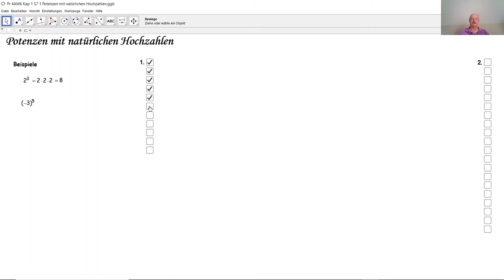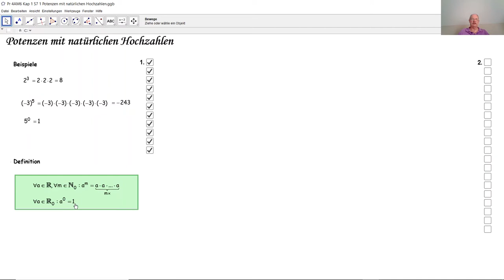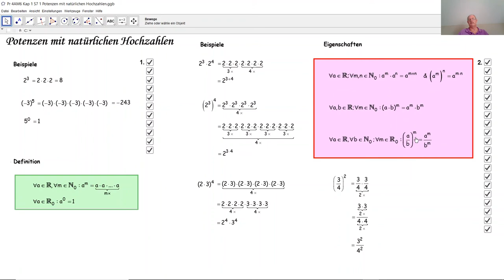Potenzen mit natürlichen Hochzahlen D4006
D4006 Natürliche Hochzahlen, Natürliche Exponenten, Potenzen mit natürlichen Hochzahlen, Eigenschaften der Potenzen mit natürlichen Hochzahlen